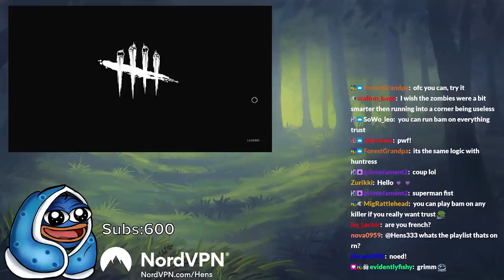Best of Hens - The Compilation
Huge thanks to @ShrimpingForOtz for making the Compilation for me!